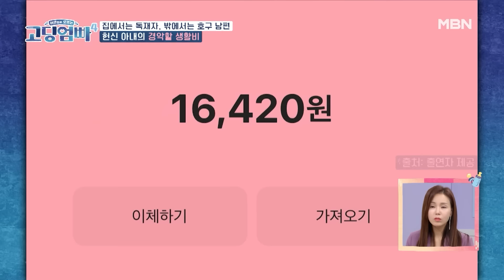[최고의 5분_고딩엄빠4] 만삭인데 애 업고 궂은 일中..25살 서민갑부의 충격적인 아내 활용법..!!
고딩엄빠4 38회 최고의 5분 [25살 서민갑부의 충격적인 아내 활용법]